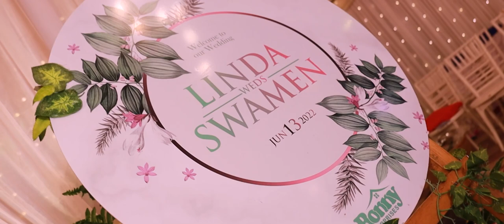LINDA weds JEET Kundo Lengba Teaser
LINDA weds JEET Kundo Lengba
photographer RAKESH SANASAM
videographer MEITEI MAPARI
editor/videographer IBOMCHA OKRAM